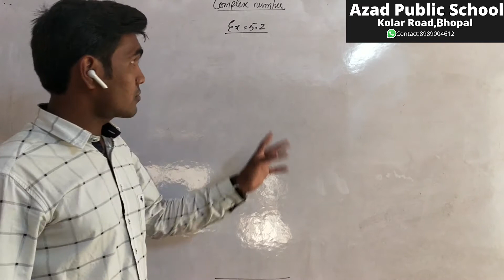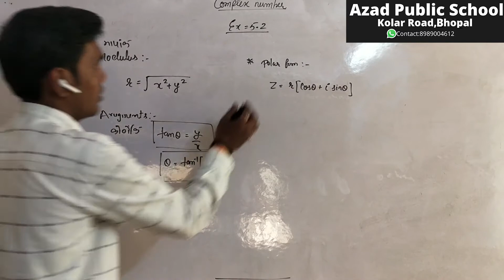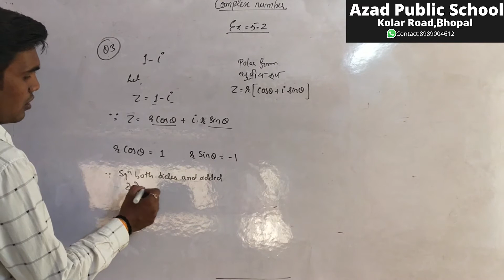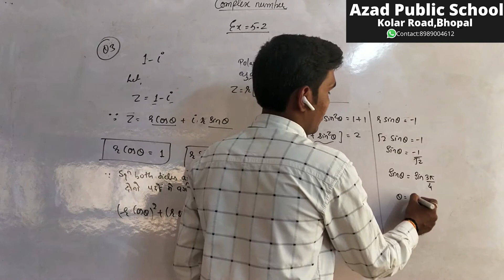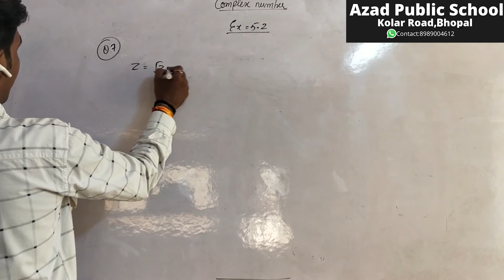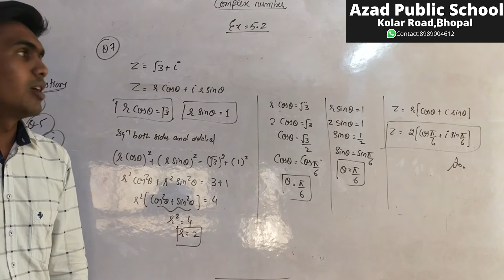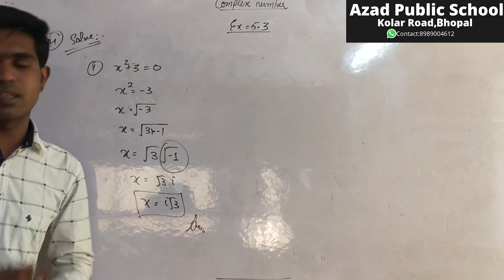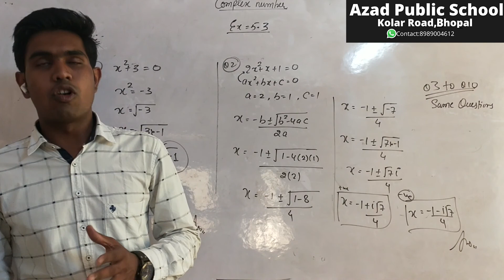Class 11th(Both Medium)Maths-Chapter 5:Complex Numbers and Quadratic Equation-Ex5.2&5.3)MP Board2020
Class 11th(Both Medium)
Subject: Mathematics(गणित)
Chapter 5:Complex Numbers and Quadratic Equations(सम्मिश्र संख्याएँ और द्विघातीय समीकरण) (Exercise 5.2 & 5.3)
M.P. Board(2020)